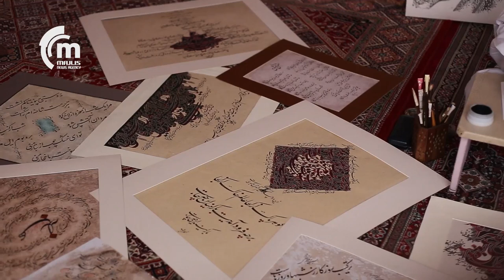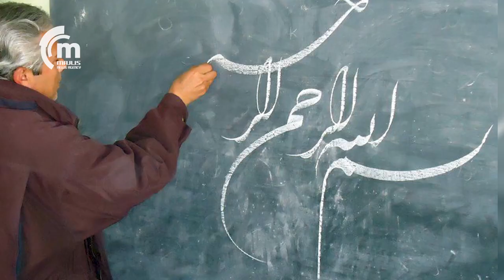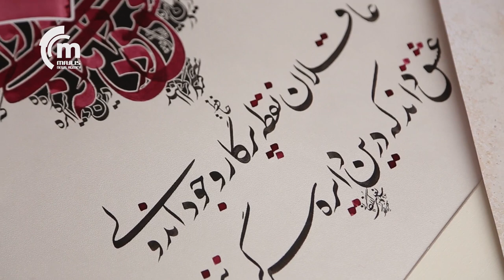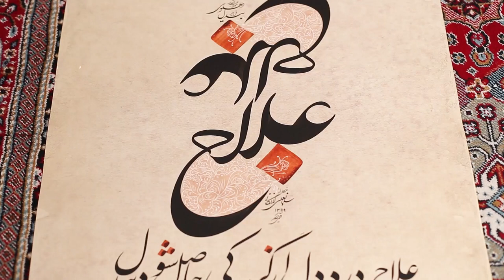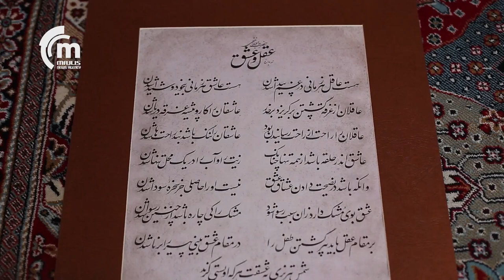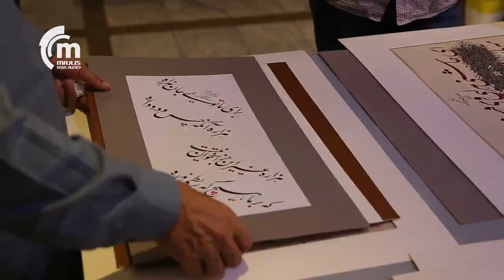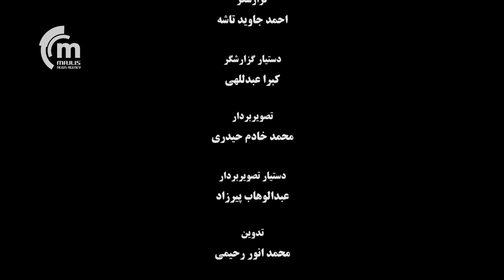سلمانعلی ارزگانی - خطاط | Salman Ali Oruzgani - Calligrapher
از هر چه بگذریم سخن دوست خوشتر است
این بار شما خوبان را مهمان حضور یکی از سرمایه‌های فرهنگی این سرزمین می‌کنیم. کسی که علاوه‌ی بر هنر به مردمش نیز عشق می‌ورزد.
سلمانعلی ارزگانی
استاد ارزگانی در کودکی توسط پدرش با خط و زیبایی نویسی آشنا و هم با تشویق‌های وی، به این وادی علاقمند گردیده و پا نهاد.
در عالم مهاجرت به آموختن اصولی خط روی آورد و با سعی و پشتکار فراوانی که نشاندهنده‌ی عشق وافریش به هنر خوشنویسی بود؛ دوره‌ی پنج ساله را در یک و نیم سال طی نمود و استعدادش را نشان داد.
سلمانعلی ارزگانی  با چهل سال تجربه در عرصه هنر خط نستعلیق می‌گوید: هنر جز ارزش‌ها و میراث‌های فرهنگی افغانستان است، نباید در سازمان ملل (یونسکو) به نام ایران و ترکیه ثبت شود.
ثبت میراث‌های فرهنگی در یونسکو به عنوان میراث مشترک منطقه ارزش دارد چون افغانستان جدا شده از یک امپراطوری بزرگ است.
این استاد هنر می‌گوید: کمال‌الدین بهزاد هروی خالق سبک مینیاتور بهزاد است، این سبک را به تقلید از سبک مینیاتور چین و اروپا به وجود آورده است اما این مکتب هنری بر اثر بی‌توجهی حکومت افغانستان روز به روز به فراموشی سپرده می‌شود.
خوش‌نویس پیشکسوت این کشور می‌گوید: اگر ما به پیشینه‌ی هویت تاریخی و فرهنگی مان توجه و دلبسته‌گی داریم و از آن می‌خواهیم دفاع کنیم چرا به آرامگاه‌های بزرگان فرهنگ و ادب افغانستان چون؛ ابوریحان البیرونی و مولا جلال‌الدین محمد بلخی توجه نمی‌کنیم.
این درحالیست که کشورهای ترکیه و ایران از این ‌ها به عنوان شخصیت‌های بزرگ فرهنگی و ادبی با شکوه و عظمت یاد می‌کنند و به آن‌ها ارزش می‌گذارد.
در این مستند کوتاه بخش از زندگی و فعالیت استاد سلمانعلی ارزگانی را به تصویر کشیده‌ایم که توجه شما را جلب می‌داریم.

توجه!
این اثر بخش از سرمایه آژانس خبری مجلس و کانال یوتیوب ست افغانستان می‌باشد
حق بهره‌برداری انحصاری این اثر متعلق به دو نهاد فوق‌الذکر می‌باشد
هر گونه سوِء استفاده از این اثر پی‌گرد قانونی دارد

Attention!|
This is property of Majlis News Agency and Set Afghanistan Youtube Channel
The exclusive rights of use of this property belong to aforesaid entities
any miss-use of this property, in whole or as part, is subject to copyright

گروه تولید
گزارشگر: احمد جاوید تاشه
دستیار گزارشگر: کبرا عبداللهی
تصویربردار: محمد خادم حیدری
دستیار تصویربردار: عبدالوهاب پیرزاد
تدوین: محمد انور رحیمی
مدیر تولید: محمد خادم حیدری
تولید: آژانس خبری مجلس
نشر: ست افغانستان
حق کاپی محفوظ است
تابستان سال 1399
کابل افغانستان

Production Team
Reporter: Ahmad Javid Tasha
Reporter Assistant: Kobra Abdullahi
Camera Person: Mohammad Khadem Haidari
Camera Assistant: Abdul Wahab Perzad
Video Editor: Mohammad Anwar Rahimi
Production Manager: Mohammad Khadem Haidari
Produced: Majlis News Agency
Published:  Set Afghanistan
This Video is Subject To Copyright
Summer 2020
Kabul Afghanistan

آژانس خبری مجلس نهاد برای اطلاع رسانی و ثبت وقایع سیاسی، اجتماعی و فرهنگی است
ثبت ویدیوهای فرهنگی برای بازتاب چهره‌ی مثبت و فرهنگی افغانستان انجام شده است.
 آژانس خبری مجلس در تلاش است که با گروه تولید اش بتواند تاریخ هنر معاصر افغانستان را به بهترین شکل ممکن ثبت نموده و به نمایش بگذارد.

وقتی مرا فارسی حرف زدن نمی‌گذارد چیطور ادعای بر صاحب بودن خط نستعلیق که رسم الخط فارسی است می‌کند.
دولت جمهوری اسلامی افغانستان
سیاست فرهنگی افغانستان سیاست حذف وانکار است